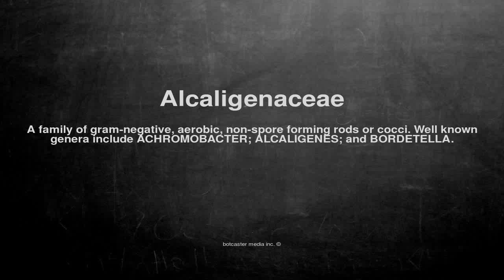Medical vocabulary: What does Alcaligenaceae mean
What does Alcaligenaceae mean in English?